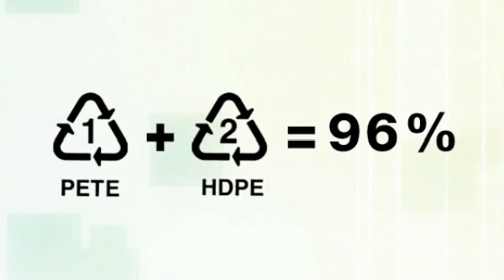Plastic Industry on Recycling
Melissa Hockstad talks about the importance of recycling.